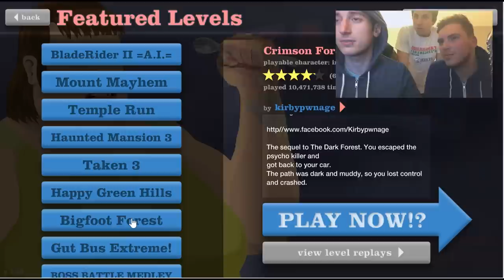HAPPY WHEELS L'EPISODIO PIU' EPICO DI SEMPRE!! w/Mikeshowsha, Joker, Anima, Klaus